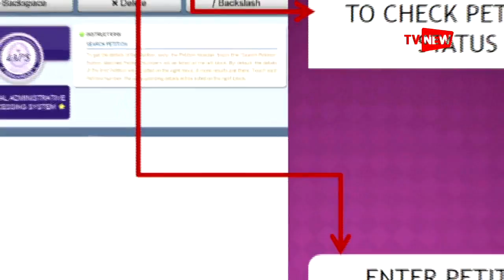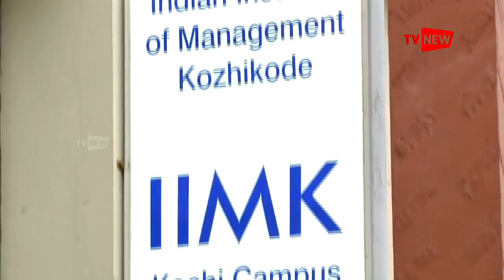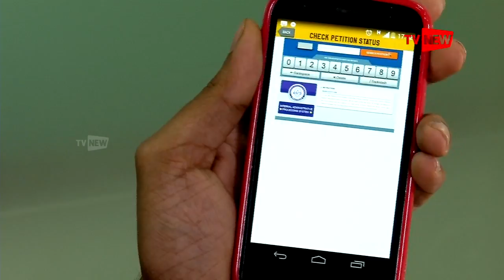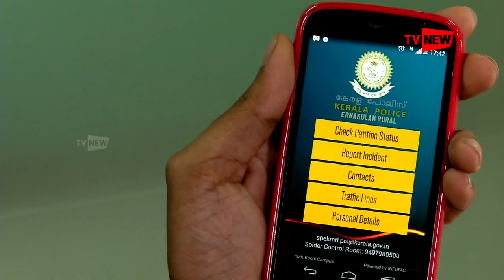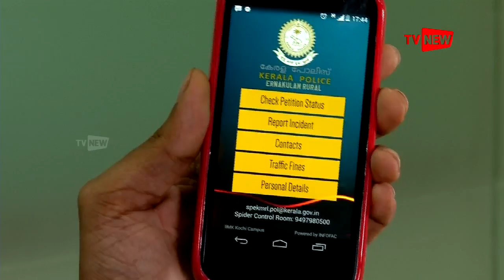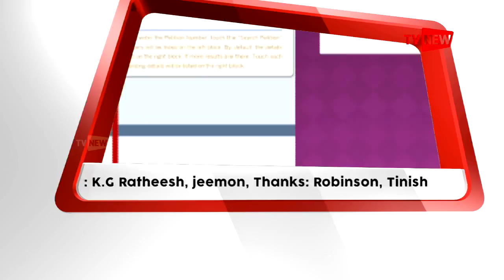Launch Pad - Spider Mobile App for Ernakulam Rural Police | TV New